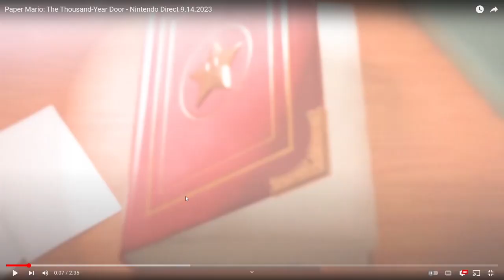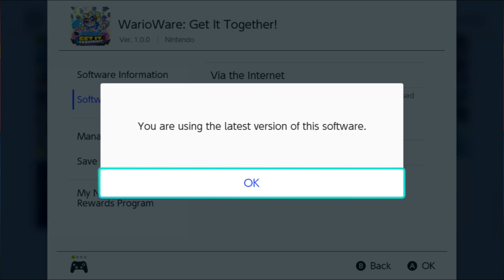Nerding Out & Speculating For Almost 40 Mins on the TTYD Remake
If there was a game where I would do this, THIS would be it. This is an incredibly ground-breaking project for Nintendo & Intelligent Systems, so this HAS to be discussed. I literally feel obligated to do this, and wouldn't want it any other way.